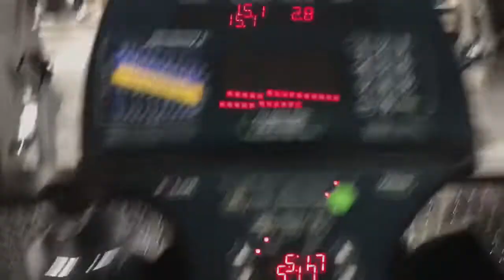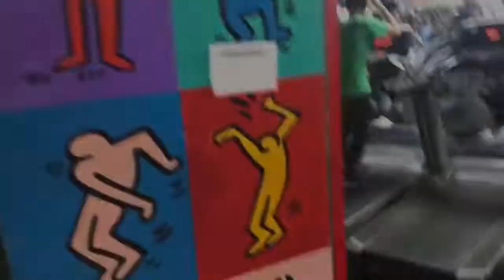BRUTAL LEG DAY | NEW GYM ALERT!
Leg day! Me and my lady found & trained at a new gym in Brooklyn. Watch us work!